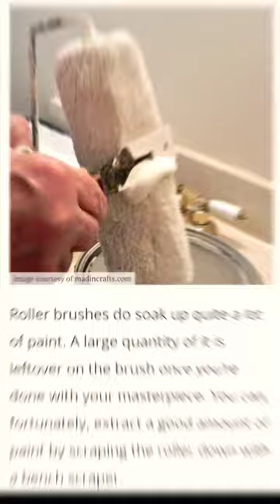DIY 🌟 PAINTING HACKS 💭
💭 Many overly ambitious and sometimes inadvisable home projects can arise from bouts of boredom. Some of these DIYs include hanging new cabinets without any experience using only a YouTube tutorial, building a treehouse that you could never convince anyone is safe to use, or the easiest: painting your home yourself. Changing the color of a wall sounds simple, but it can change the entire vibe of a room. You might have some old chairs that could use freshening up with a new coat of paint or varnish. Whatever your project may be, here are a few tips you should know before you pick up a brush. 👀